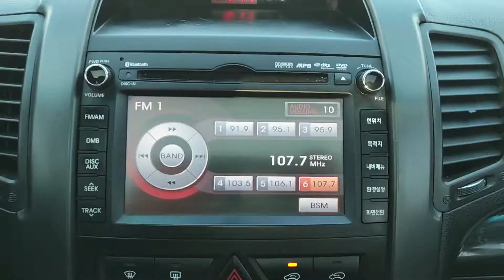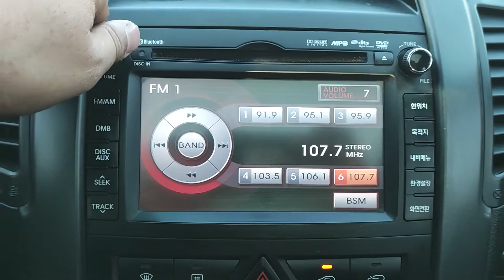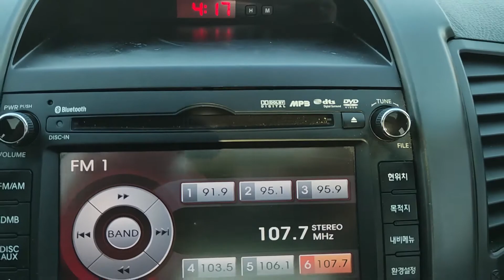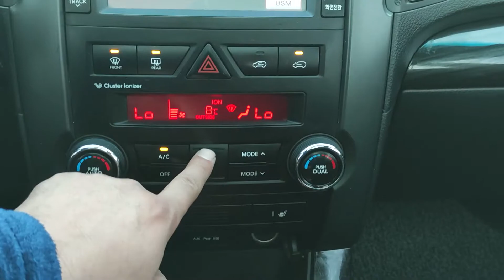2010 KIA Sorento used car inspection for export (A102440),carwara, 카와라 쏘렌토 수출